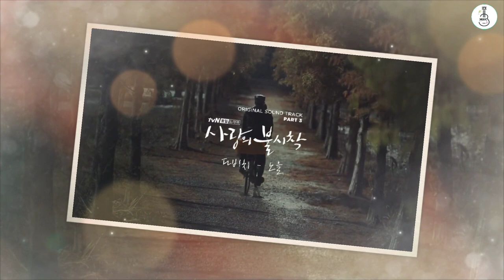Photo of My Mind - Song Ga in